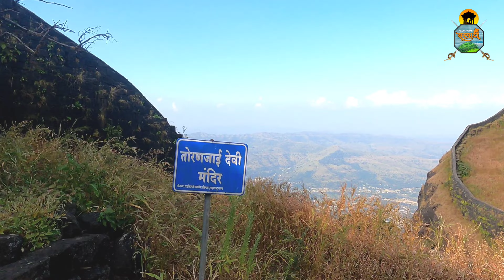Torana Fort Par 1 Prachandgad Drone Shots तोरणा प्रचंडगड Aerial View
🚩Torana or Prachandgad Fort🚩
Part 1

 In that part we are going to see main parts of Torana Forts like Bini Darwaja, Kothi darwaja , Toranjai mata Temple and other places with detail information.

That make everyone easy to see place when planning to visit fort ..

Thanks,
Maay Baap Sahyadri Vlogs 🙏

🚩 तोरणा किल्ला🚩
भाग १
ह्या भागात आपण किल्ल्यावरील महत्वाच्या ठिकाणाची तपशीलवार माहिती घेणार आहोत. यामध्ये बिनी दरवाजा,कोठी दरवाजा, तोरणजाई माता मंदिर, ई. ठिकाणांची माहिती आहे.

ज्यामुळे किल्ल्याला भेट देण्याचे नियोजन करताना प्रत्येकाला ठिकाणे सहज पाहायला मिळतील..डोळ्यांचे पारणे फेडणारे हे सर्व दृश्य आपल्या डोळ्यात साठवता येतील.

कृपया आमचे चॅनल लाईक करा, सबस्क्राईब करा आणि तुमच्या ग्रुप्समध्ये शेअर करा आणि कमेंट बॉक्समध्ये कमेंट टाकायला विसरू नका🙏

धन्यवाद,
माय बाप सहयाद्री ब्लॉग्ज 🙏